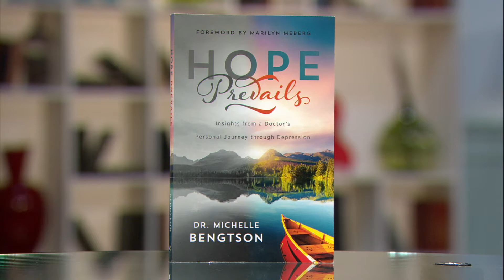Hope Prevails / DR. MICHELLE BENGSTON